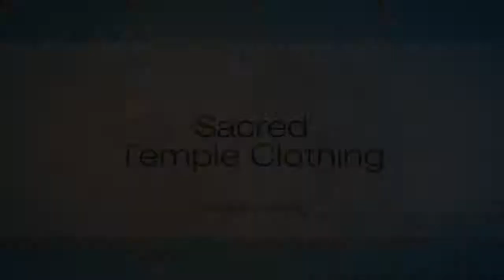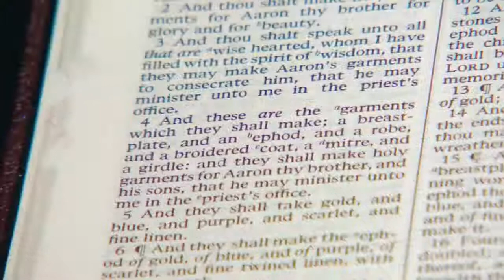Sacred Temple Clothing | Faith To Act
From ancient times, men and women have embraced sacred music, different forms of prayer, religious vestments full of symbolism, gestures and rituals to express their innermost feelings of devotion to God.